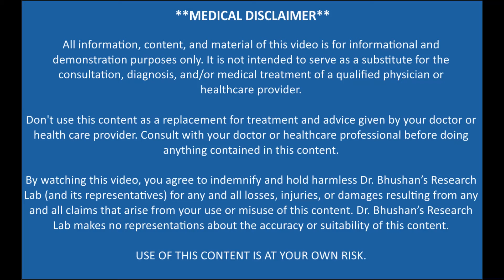तेजी से खून बढ़ाने का घरेलू उपाय | home remedies to increase blood fast | dr bhushan research lab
khoon badhane ke liye kya khaye, khoon badhao, khoon badhane ke liye kya khana chahie, khoon badhane ki dava, khoon badhane ke liye kya khayen, khoon badhane ka formula, khoon badhane ka gharelu upay by doctor, khoon ko kaise badhaye, ghare par sareer me khoon kaise badhaye, ghar par khoon badhane ka formula, how to increase blood fast, anemia, how to increase blood in body, how to increase blood,